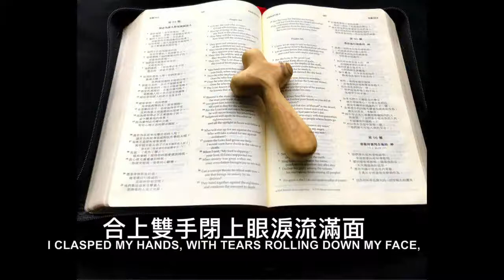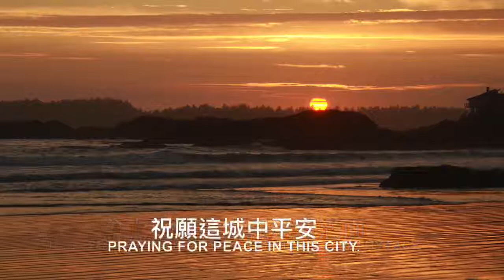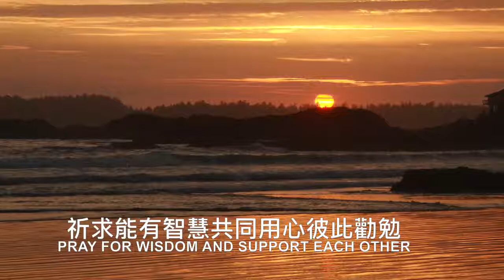原創詩歌【願城中平安】【May there be peace】(homekong remix)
【願城中平安】【May there be peace】

作曲 music : 陳詠瞳
填詞 lyrics : Ivy Yip
編曲 arrangement : Carlos Chan／Jim Ling
後期製作 final production : Jim Ling
主唱 vocal : Ivy Yip
影音 video : Nikki Wong
版權 copyright : Victoria TCR Ltd.

每朵鮮花有上帝獨特記號
Each flower has a unique mark from God

展露創造與美好
and God saw that it was good.

每棵小草並排列各有秩序
Every blade of grass is arranged in order

不懼踐踏雨打風吹
not afraid of the storm, nor to be trampled

誰人能告訴我是誰令它一一折斷
Tell me who destroyed them one by one

經歷這苦痛磨練
and made them experience such pain

祈求能再振作共同用心一起改變
Let us pray and make a change

面對生命挑戰
to face a new challenge

合上雙手閉上眼淚流滿面
I clasped my hands, with tears rolling down my face,

祝願這城中平安
Praying for peace in this city.

袮說保守我們的心懷意念
YOU said YOU will guard our hearts and our minds

緊抓住信、仰望恩典
So I trust You with faithfulness, and look up to your grace

祈求能有智慧共同用心彼此勸勉
Pray for wisdom and support each other

一起共構基督良善
Work together for the kindness of Jesus Christ

祈求能放棄那無情雜質心內偏見
Pray to erase prejudge and ruthlessness

讓袮公義彰顯
Let You be the judge of righteousness

願袮公義彰顯
May You be the judge of righteousness

歌詞內容 :
上帝創造天地萬物皆有其獨特性，各從其類，神看為美好。
可是當罪來到這地，一切秩序就被踐踏、破壞。
雖然傷心哀慟，但我不住禱告，緊抓著信與恩典祈求這地這城有平安。
我也盼望主內的肢體彼此勸勉、放下成見，願上帝的公義彰顯。

參考經文 :
(創世記 1:24-25) 地要生出活物來，各從其類...神看這是好的。
(詩篇 122:7) 願你城中平安！
(腓立比書 4:7) 神所賜出人意外的平安，必在基督耶穌裏保守你們的心懷意念。
(詩篇 97:6) 諸天表明他的公義；萬民看見他的榮耀。

References :
(Gen 1:24-25)
And God said, “Let the land produce living creatures according to their kinds…And God saw that it was good.
(Psalm 122:7)
May there be peace within your walls and security within your citadels.
(Philippians 4:7)
And the peace of God, which transcends all understanding, will guard your hearts and your minds in Christ Jesus.
(Psalm 97:6)
The heavens proclaim his righteousness, and all peoples see his glory.